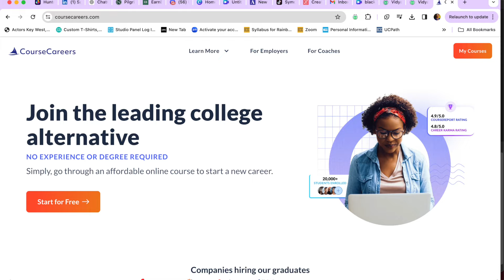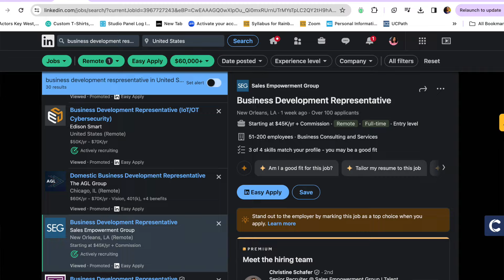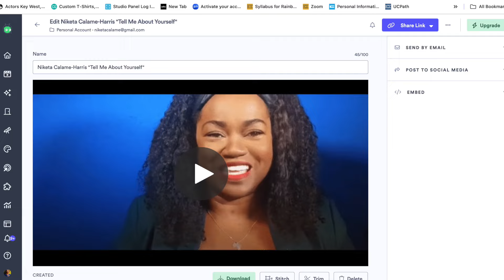HOW I BROKE INTO TECH SALES IN A FEW MONTHS | Turned $450 to 70k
How I went from an actress to Tech Sales in a few months!

📚Books Needed for CourseCareers📚